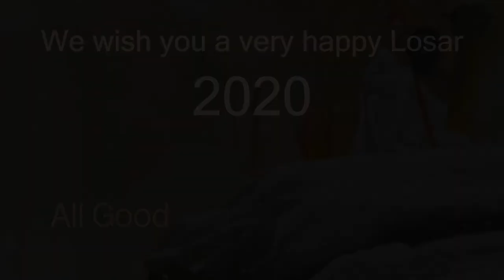We wish you a Happy Tibetan New Year 2147 - 2020 - Buddha108 Ft Prague Team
Painting by Chungpo Tsering, our Tibetan artist in the Czech Republic.